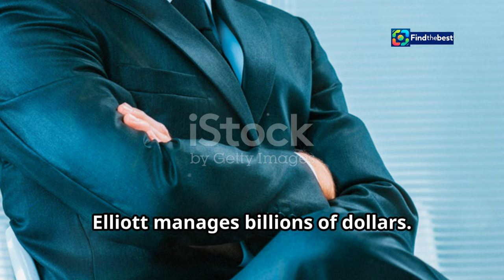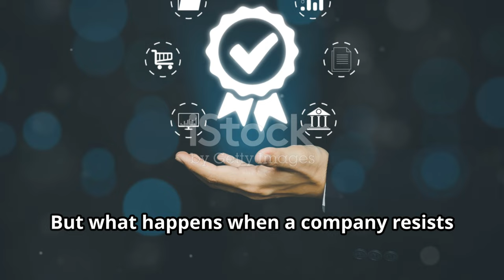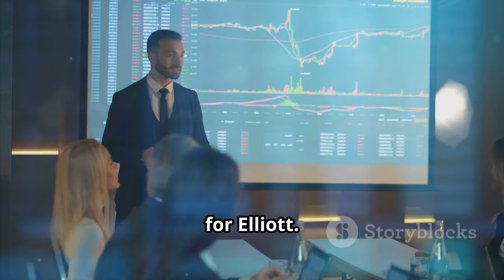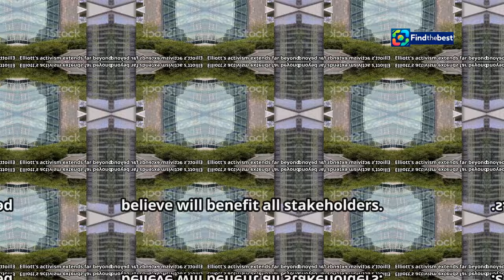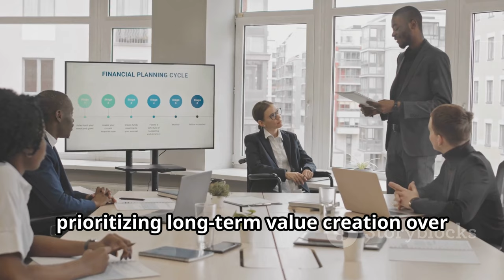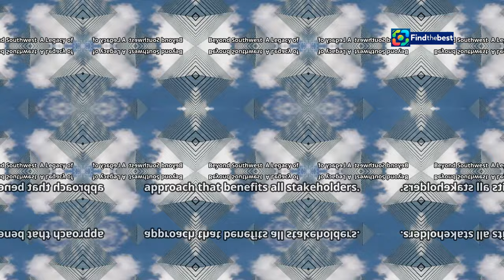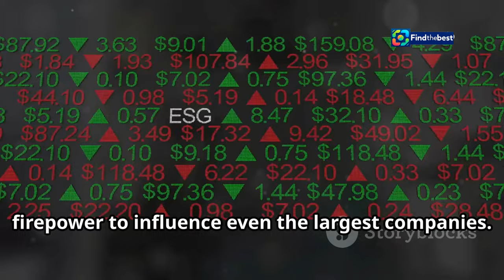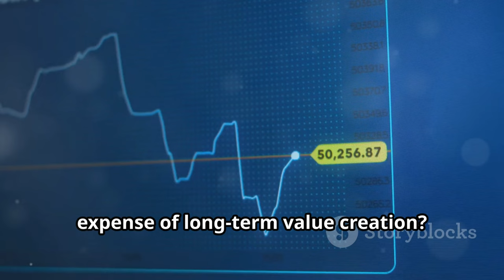Elliott Management`s Bold Moves: A New Era in Shareholder Activism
OUTLINE:
00:00:00 Introducing Elliott Management
00:01:14 Elliott Takes on Southwest Airlines
00:02:45 What Does Southwest's Concession Mean?
00:04:02 Sending Ripples Through the Market
00:05:06 The Power of Shareholder Activism
00:06:10 Examining the Impact of Activist Investors
00:07:30 A Legacy of High-Stakes Corporate Battles
00:08:29 Will Elliott's Influence Continue to Grow?
00:09:26 Share Your Thoughts on Shareholder Activism

In today's video, we dive deep into the world of **shareholder activism** and explore how Elliott Management, led by the formidable Paul Singer, is shaking up the corporate landscape! 💼💡

📈 **Key Highlights:**
- Discover how Elliott Management took on Southwest Airlines and what it means for the future of corporate governance! ✈️
- Learn about the strategies that make Elliott the busiest player in the activism arena! 🔍
- Understand the significance of Elliott's recent negotiations and what it says about the evolving dynamics in shareholder relations! ⚖️

🔥 Join us as we uncover the latest trends in the investment world and see how Elliott Management is pushing boundaries in their quest for corporate change! 🌍💰